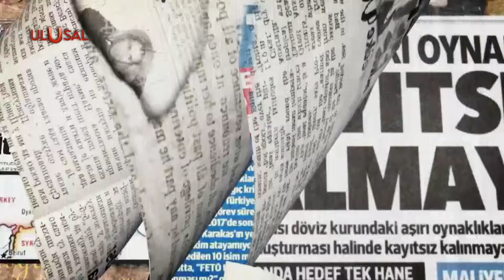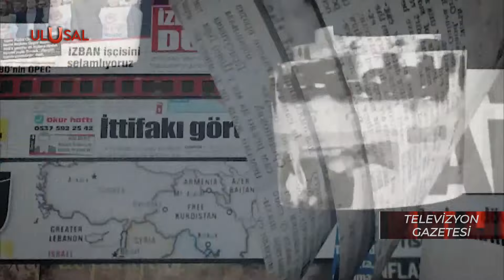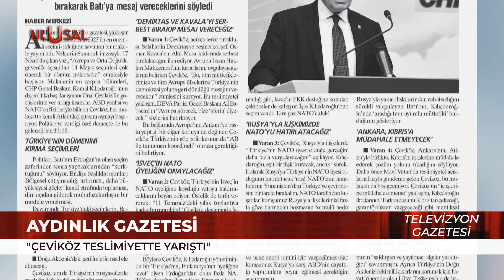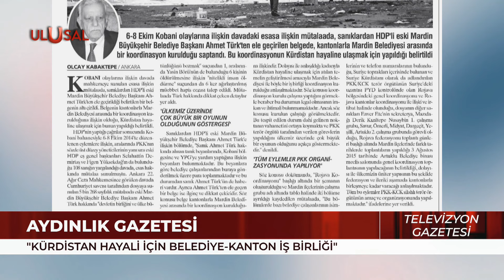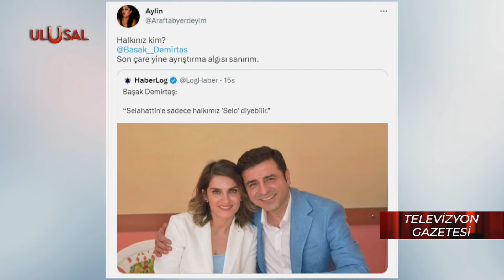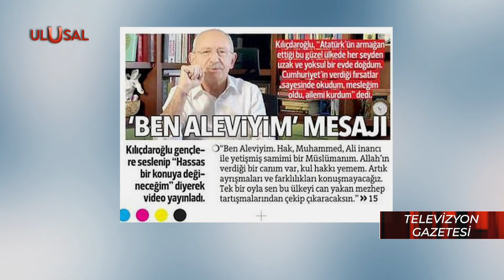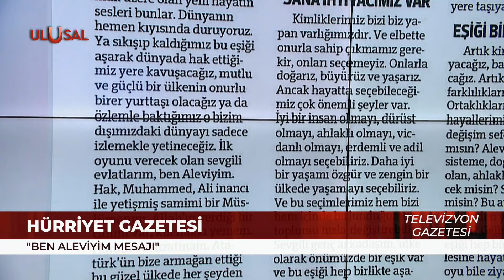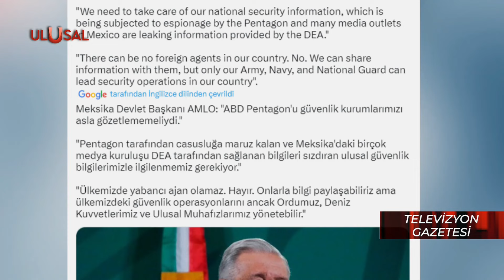Alman medyasında PKK itirafı - Televizyon Gazetesi - 20 Nisan 2023 - Halil Nebiler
Halil Nebiler, öne çıkan gazete başlıklarını paylaştı. Türkiye'nin ve dünyanın gündemini kendine has üslubuyla yorumladı.